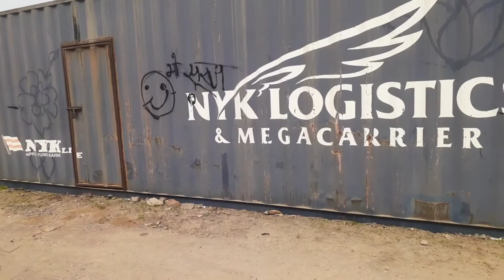इस फैक्ट्री में कितना लीटर चाय बनता है। Factory Tour Vlog | Office Employee Life Style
Description:-
AsalamoAlikum My dear Friends aaj is video me mai jahan kam karta hu us Factory ka pura tour karaya hu mujhe jahan bhi time milta hai to us company ke bare me jankari deta hu.

1. Hindi Vlogger
2. Indian Hindi Vlogger
3. Ghaziabad RRTS Vlog
4. Delhi NCR VLOG
5. Pump Factory Vlog